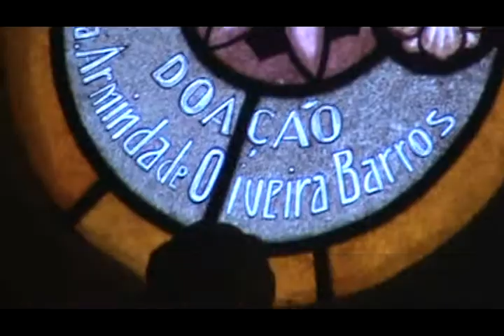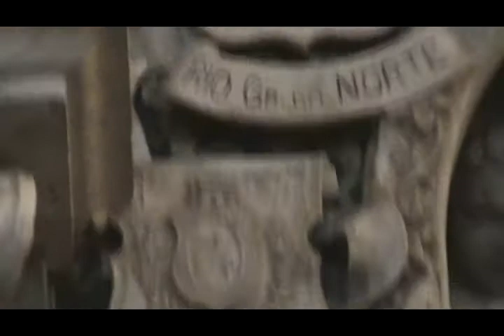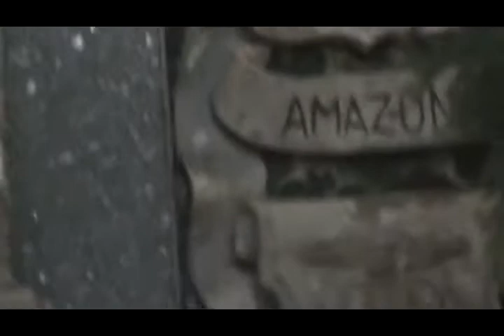Igreja Matriz de Ibitinga - do lado direito M2U00906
Filmagem da Igreja Matriz (Terceira Parte)